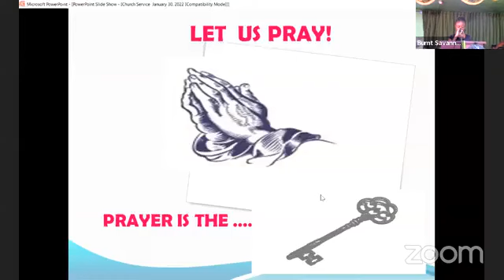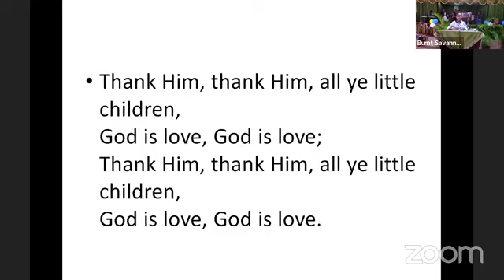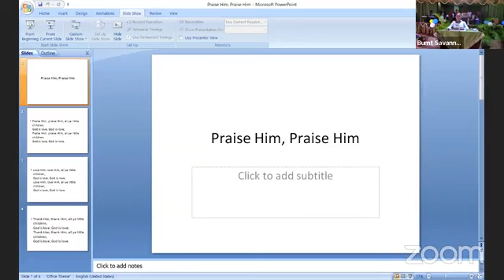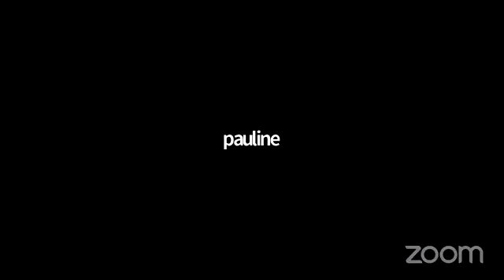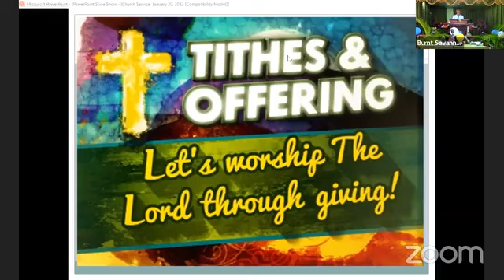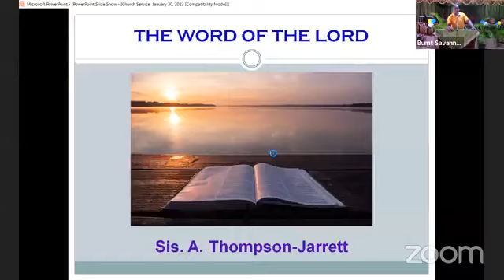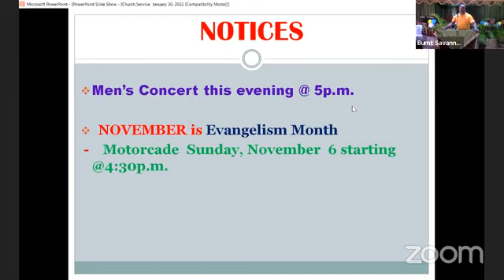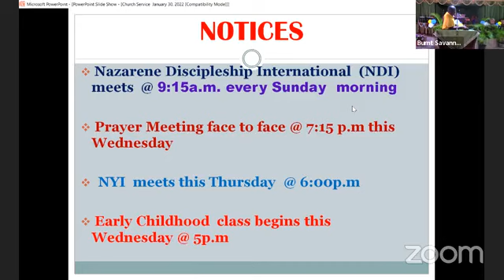Burnt Savannah Church of the Nazarene Children Sunday October 30 2022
Let all the childrem praise Him! Oh that men would praise the Lord!